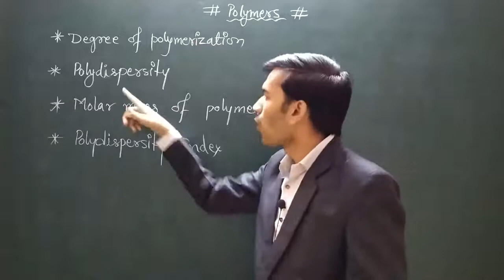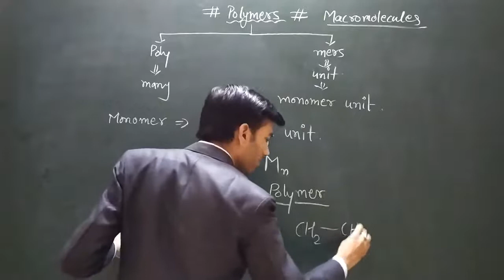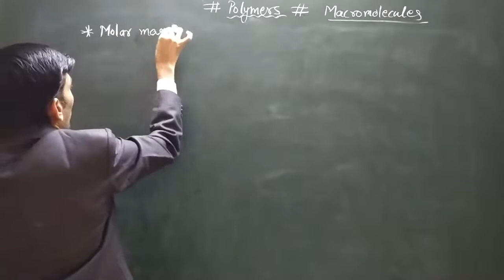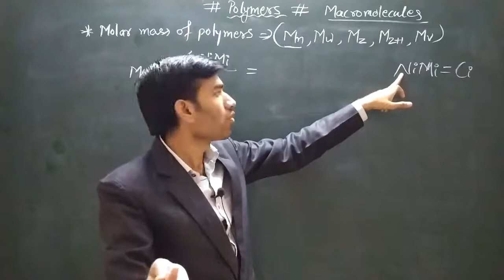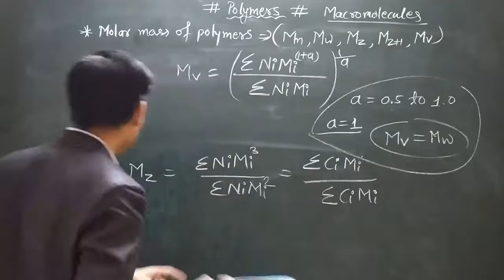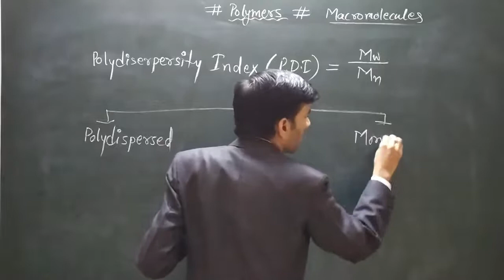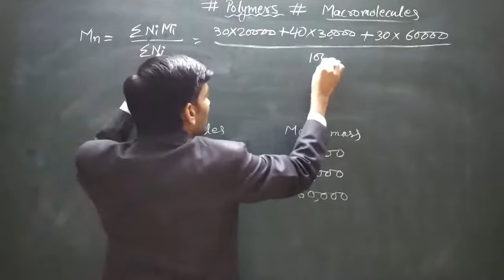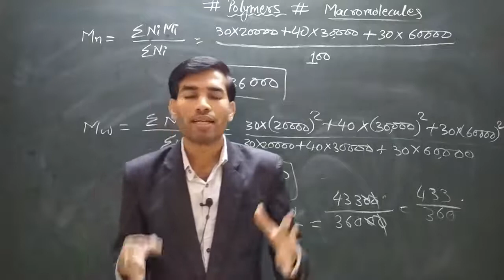Polymers | Degree of Polymerization | Polydispersity | Polydispersity Index | Molar mass of Polymer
In this video we are going to start Polymers. Here we will discuss Degree of Polymerization, Polydispersity, Molar mass of Polymers and Polydispersity Index.
Molar mass is again classified in this video as:
Number average molar mass, Weight average molar mass, Viscosity molar mass and others.